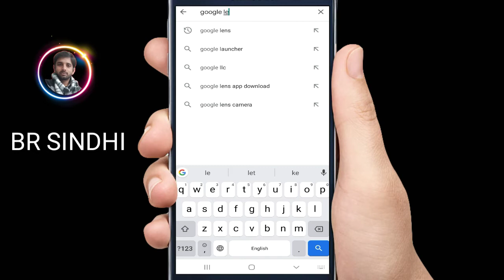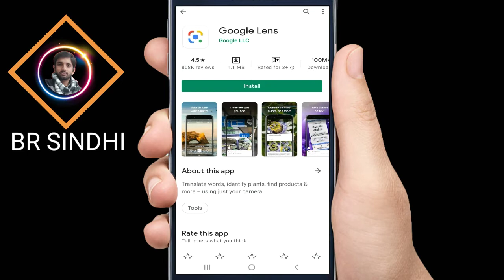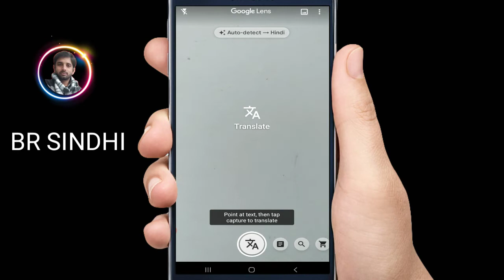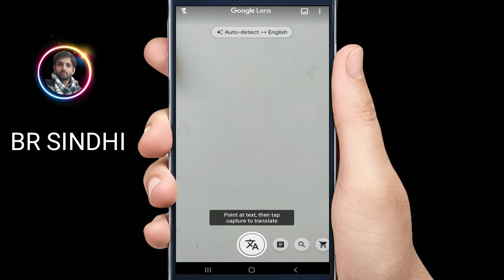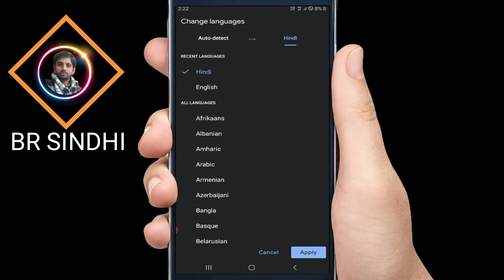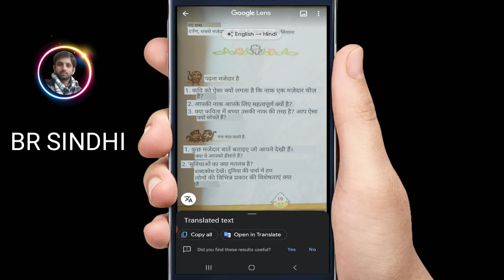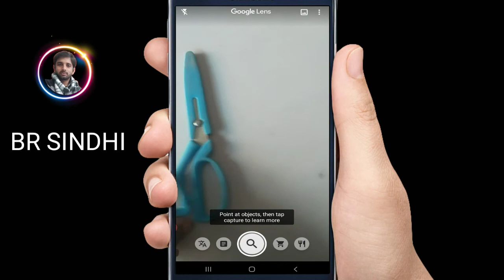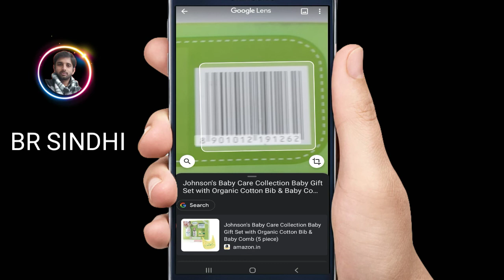How to use Google lens? II BR Sindhi ll by Ballam Rai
Hello friends aaj hum ne is video main btaya he Google lens ke bare main Google lens Kia he aur us ka use kese Hoga. Video ko last tak dekheaga.